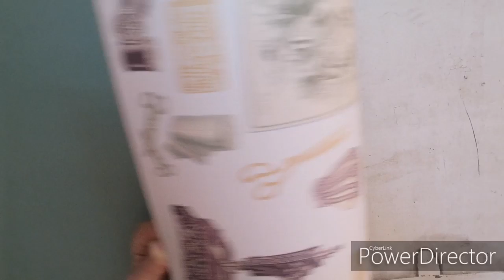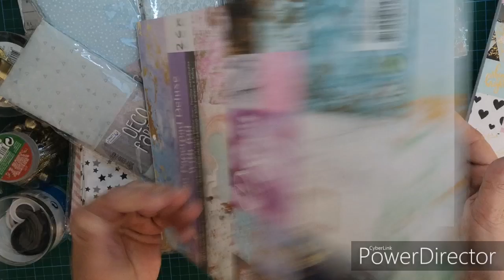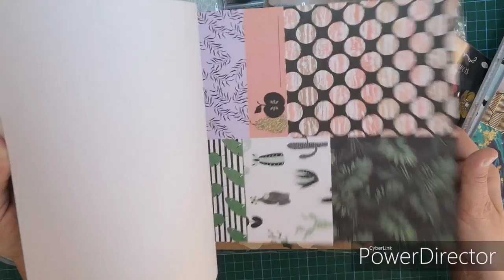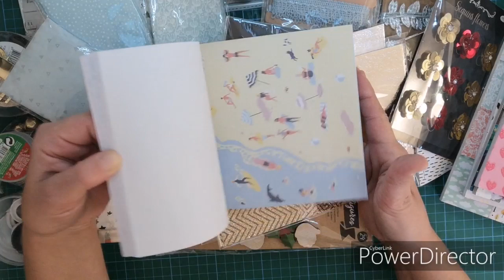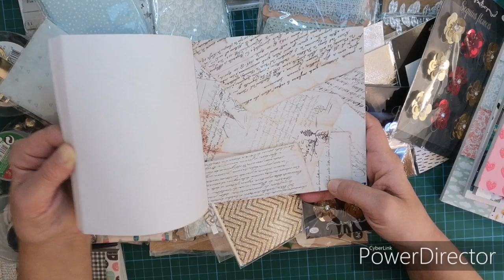Action Haul - neue Sachen 🤩mieneminchen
Hallo meine Lieben, ich brauchte ein neues Lineal, also bin ich zu Action - und was soll ich sagen?! Es ist bat nicht bei dem einen Lineal geblieben🙈. Hier zeige ich euch was ich alles geshoppt habe. Ich hoffe, das  euch mein Video gefällt  und ihr Spaß beim zuschauen und nachbasteln habt 🙂

Ich bin unabhängige Stampin Up Demonstratorin, bei Fragen könnt ihr mich sehr gerne unter angegebener Email oder Insta kontaktieren.

Euer mieneminchen 😘